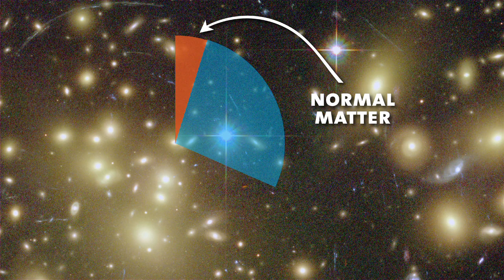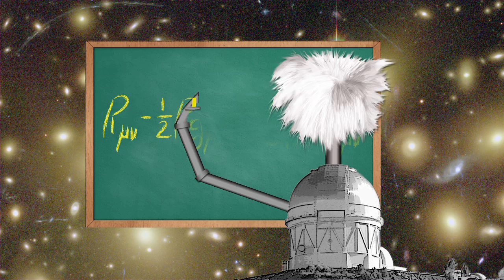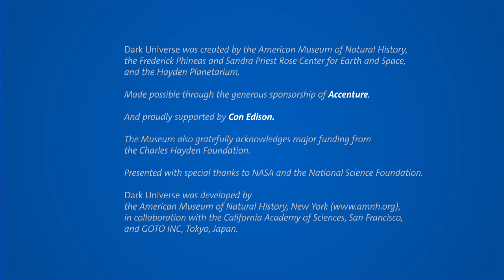Exploring the Dark Universe: Dark Energy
In the last century, we've learned that the universe is expanding and that most of it is not made of normal matter. Astrophysicist and curator Mordecai-Mark Mac Low gives an overview of what we know about the mysterious phenomenon of dark energy and how it was discovered.

to explore more about the "dark universe."

DARK UNIVERSE was created by the American Museum of Natural History, the Frederick Phineas and Sandra Priest Rose Center for Earth and Space, and the Hayden Planetarium.

And proudly supported by CON EDISON.

The Museum also gratefully acknowledges major funding from the Charles Hayden Foundation.

Presented with special thanks to NASA and the National Science Foundation.

DARK UNIVERSE was developed by the American Museum of Natural History, New York
in collaboration with the California Academy of Sciences, San Francisco and GOTO INC, Tokyo, Japan.